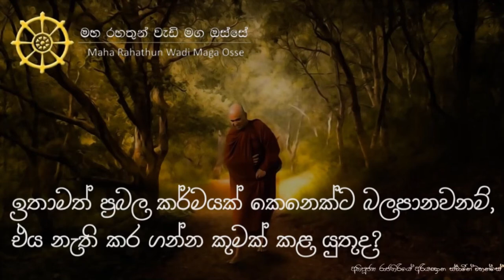ඉතාමත් ප්‍රබල කර්මයක් කෙනෙකුට බලපානවනම්, එය දුර්වල කරන්න කුමක් කළ යුතුද?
• ඉතාමත් ප්‍රබල කර්මයක් කෙනෙකුට බලපානවනම්, එම කර්ම ඵලය දුර්වල කර ගැනීමට කුමක් කළ යුතුද?

තෙරුවන් සරණයි!